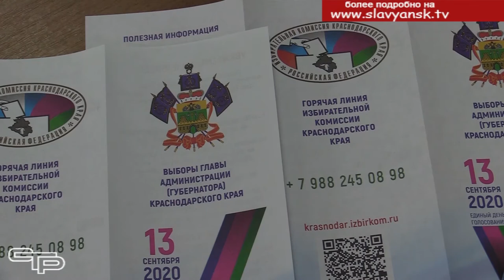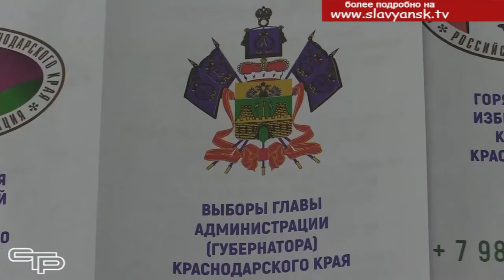Кубань готовится к выборам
Определена дата единого дня голосования - 13 сентября 2020 года. Кого в этот день будут выбирать жители Славянского района,  нам рассказал председатель территориальной избирательной комиссии Славянская Анатолий Чумаков